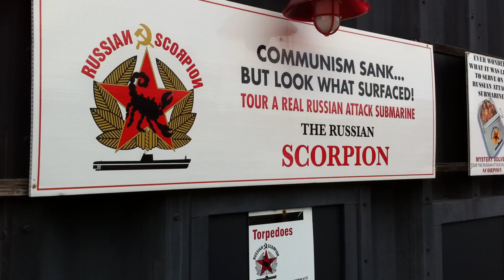THE QUEEN MARY - Long Beach California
RMS Queen Mary is a retired ocean liner that sailed primarily in the North Atlantic Ocean from 1936 to 1967 for the Cunard Line (known as Cunard-White Star when the vessel entered service). Built by John Brown & Company in Clydebank, Scotland, Queen Mary along with her sister ship, the RMS Queen Elizabeth, were built as part of Cunard's planned two-ship weekly express service between Southampton, Cherbourg, and New York City. The two ships were a British response to the superliners built by German and French companies in the late 1920s and early 1930s. Queen Mary was the flagship of the Cunard Line from May 1936 until October 1946 when she was replaced by Queen Elizabeth. She also held the Blue Riband from 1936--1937 and 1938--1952.

Queen Mary sailed on her maiden voyage on 27 May 1936 and captured the Blue Riband in August of that year; she lost the title to the SS Normandie in 1937 and recaptured it in 1938. With the outbreak of World War II, she was converted into a troopship and ferried Allied soldiers for the duration of the war. Following the war, Queen Mary was refitted for passenger service and along with Queen Elizabeth commenced the two-ship transatlantic passenger service that the two ships were initially built for. The two ships dominated the transatlantic passenger transportation market until the dawn of the jet age in the late 1950s. By the mid-1960s the ship was aging and though still among the most popular transatlantic liners, was operating at a loss.

After several years of decreased profits for Cunard Line, Queen Mary was officially retired from service in 1967. She sailed to the port of Long Beach, California, United States, where she remains permanently moored. Much of her machinery including her propellers and boilers were removed, and the ship now serves as a tourist attraction featuring restaurants, a museum, and hotel. The ship is listed on the National Register of Historic Places.